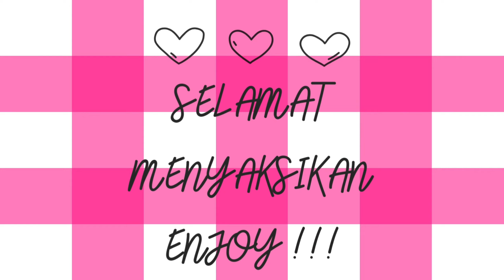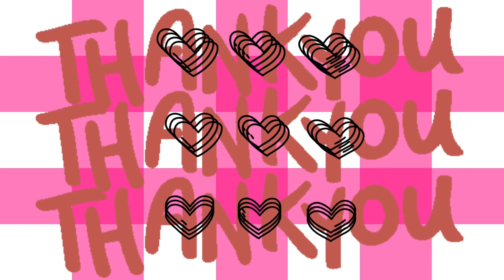RINA LAGI CEKSOUND MUSIK DI SAKURA SCHOOL SIMULATOR VERSI CHINA-APAKAH AKAN MENGADAKAN KONSER MUSIK?